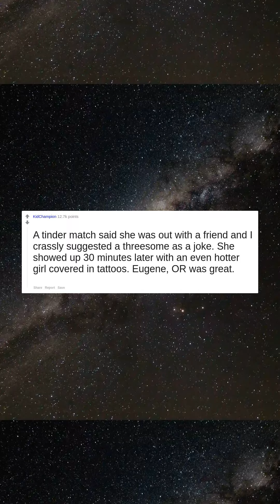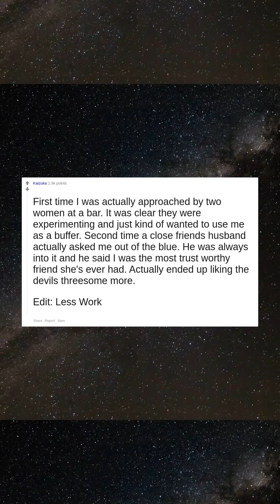People who have had threesomes. How did they get initiated?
Alcohol
A tinder match said she was out with a friend and I crassly suggested a threesome as a joke. She showed up 30 minutes later with an even hotter girl covered in tattoos. Eugene, OR was great.
In college me and two of my classmates were discussing about things we hadn't done yet and none of us had a threesome, so we had one.
First time I was actually approached by two women at a bar. It was clear they were experimenting and just kind of wanted to use me as a buffer. Second time a close friends husband actually asked me out of the blue. He was always into it and he said I was the most trust worthy friend she's ever had. Actually ended up liking the devils threesome more. Edit: Less Work